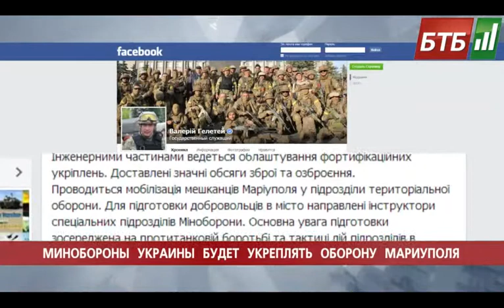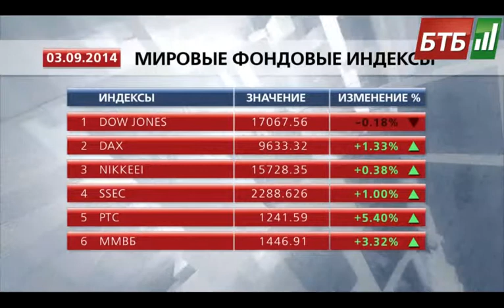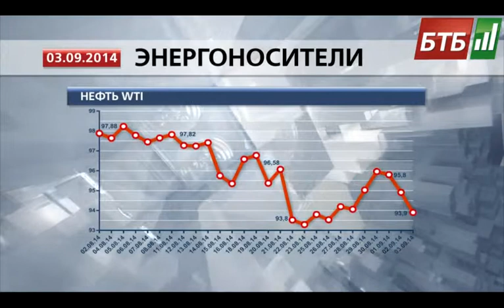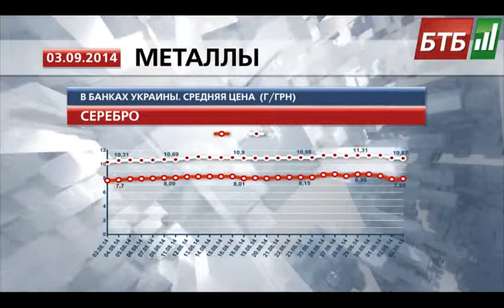Випуск 03-09-2014 о 17:00